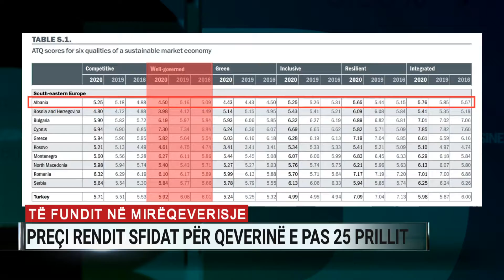Të fundit në mirëqeverisje, Preçi rendit sfidat për qeverinë e pas 25 prillit